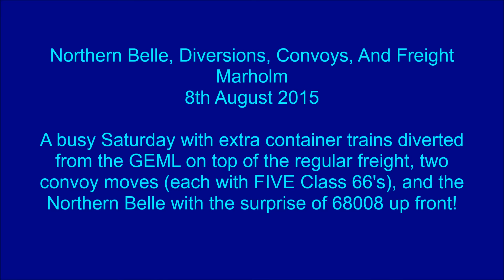ECML Marholm 68008 Northern Belle, Convoys, Diversions, and more! 8th August 2015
A super Saturday on the ECML at Marholm with the surprise of 68008 on the Northern Belle to Inverness, two five loco convoy moves from DB Schenker and GBRf; extra freight diverted from the GEML; and more freight besides. Filmed on 8th August 2015.